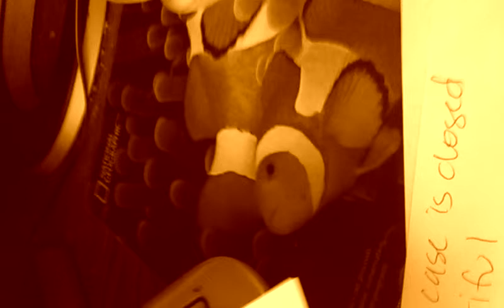You never try to be good to me, you only like to fuck it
no need.